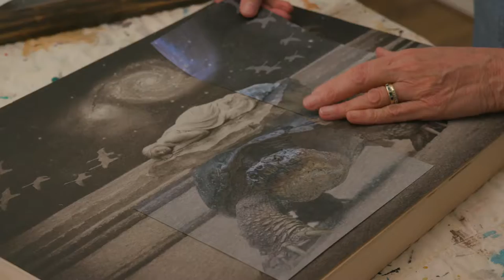Orange County Artist Guild - Catharine Carter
Visit the Chapel Hill studio of artist Catharine Carter and learn how she combines photos into fantastical collages. Come explore Orange County, NC and visit over 100 artists during the annual open studio tour!  Visit ocagnc.org for more information.